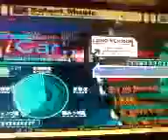How you remind me, Nickelback - Stepmania.3gp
lol Essa até meus bisavôs ouviam XD